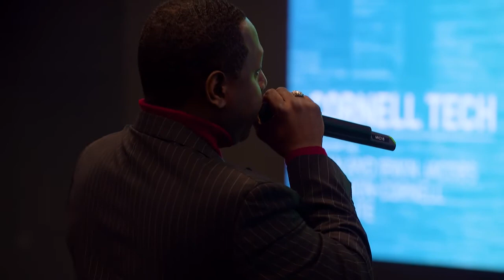Bloomberg Cornell Tech Series: A Conversation with Ben Lerer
On March 7, Cornell Tech @ Bloomberg featured a conversation with Ben Lerer, CEO of Group Nine Media, co-founder of Thrillist Media Group and managing partner of Lerer Hippeau Ventures. Bloomberg Television's Scarlet Fu spoke with him about his entrepreneurial journey, his work with his father, as well as predictions on the future of the media and venture capital industries. For Engineering/Tech jobs